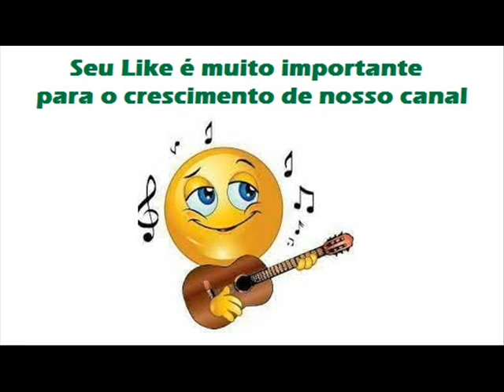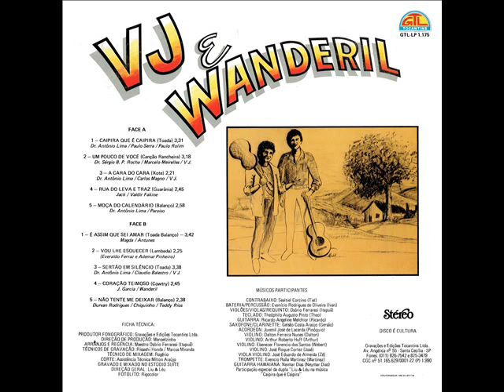09 Coração Teimoso - VJ e Wanderil - Vol. 2 (1990)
VJ e Wanderil - Vol. 2 (1990)